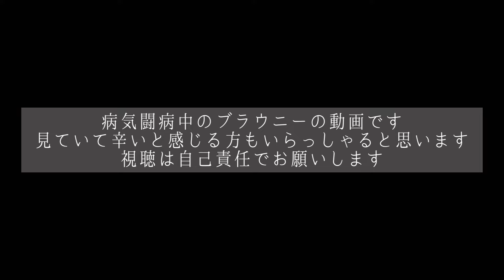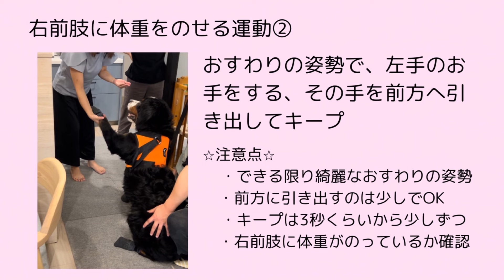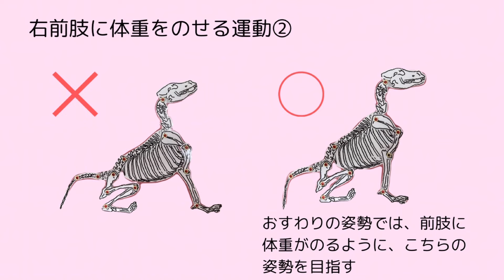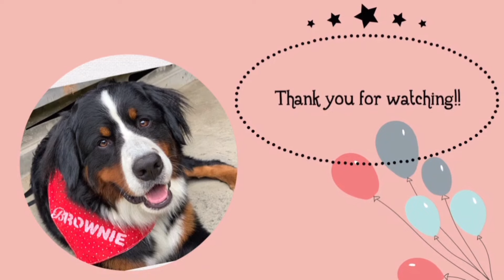【全身性組織球症】リハビリを頑張る飼い主とバーニーズマウンテンドッグ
正直リハビリは大変

でもブラウニーが歩けなくなるのは嫌

という思いと

皆様からの応援でがんばれてます

本当に